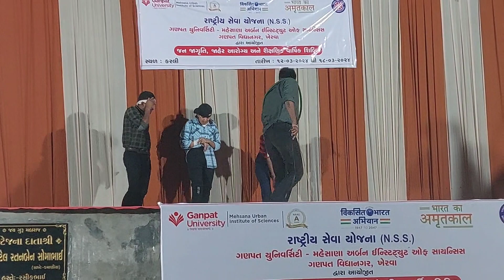Living in a Village for 7 Days! | NSS Vlog Day 1 | Utsav Shrivastav